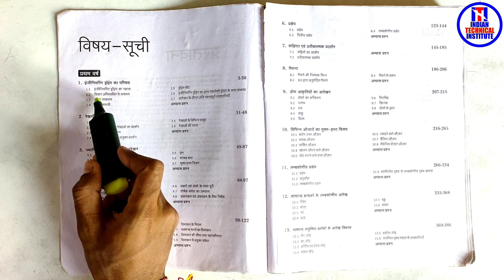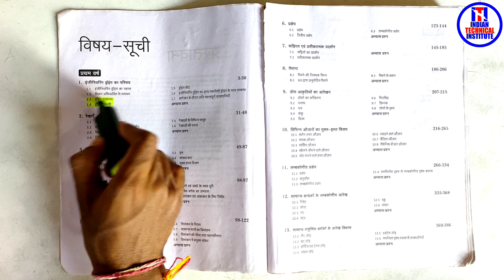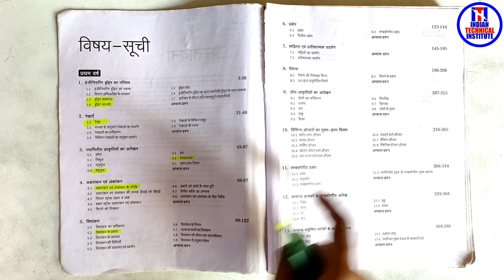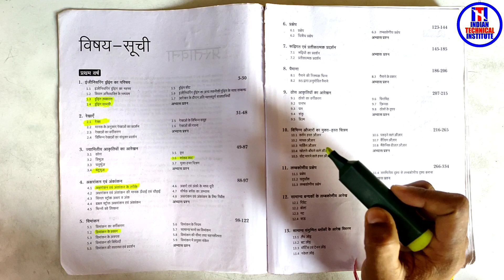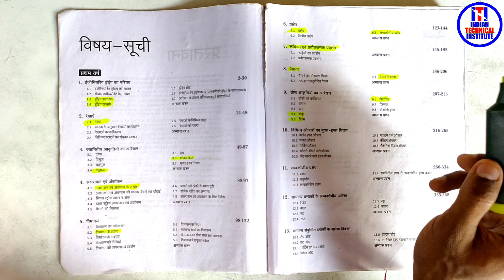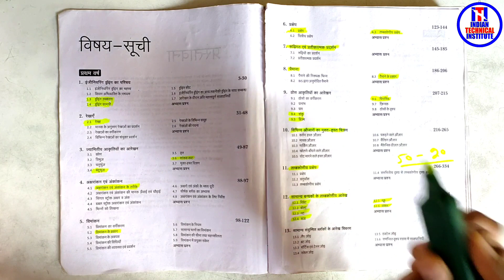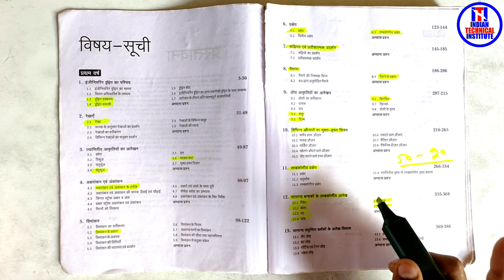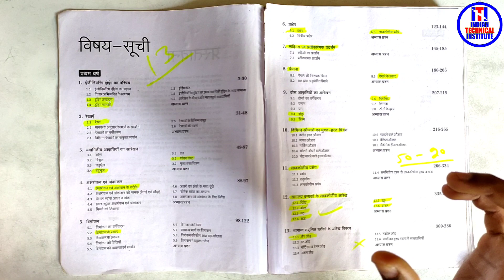ITI First Year All Trade Engineering Drawing | All Important Question In Engineering Drawing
Thenks

धन्यवाद